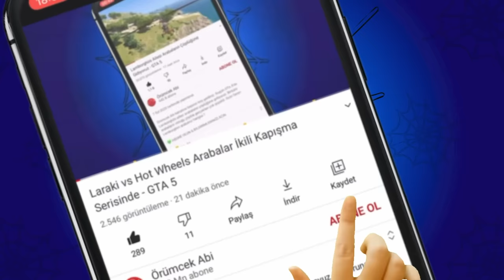👮 Recep Abi ile 200 Yıldızda Polisten Kaçmak 🚓 GTA 5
Örümcek Abi kanalına hepiniz hoş geldiniz. Bugün GTA 5'de Recep abi ile 200 yıldızda polisten kaçıyoruz. Arabamız çok hızlı olduğu için polisten kaçış çok zor olmasa da yine de Recep abi kaçmak için çok uğraştı. Sizce Recep abi 200 yıldızda polisten kaçabilecek mi ?